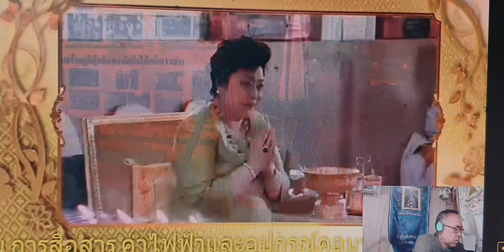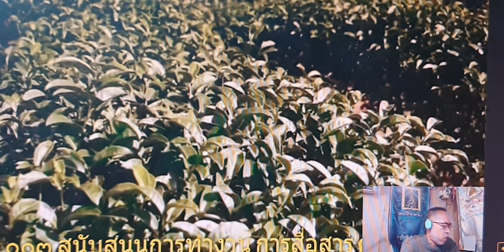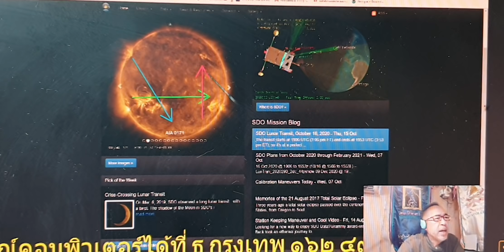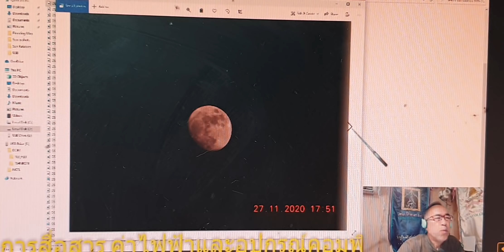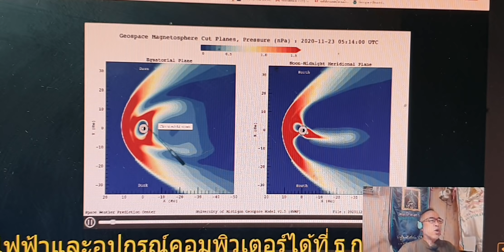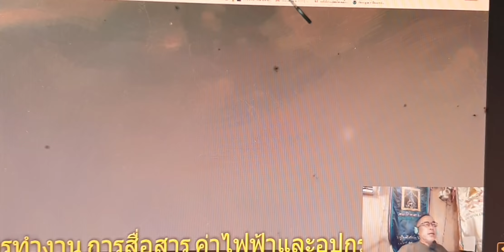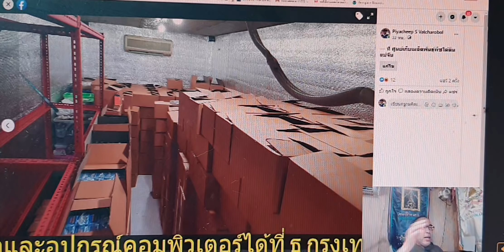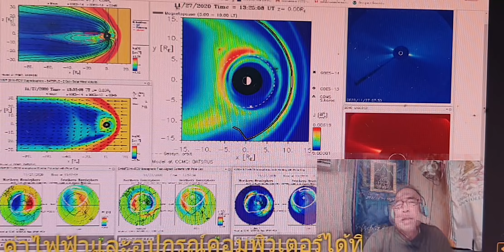๒๗๑๑๖๓๒๐๒๐ พลังงานจากกลุ่มดาวลึกลับกระแทกโลกด้านหลังช่วงกลางคืนมานานกว่า ๙ เดือนอล้ว แรงขึ้นทุกวัน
ที่หลบภัยเป้ฉุกเฉินอาหารน้ำยาพลังงานสำรองต้องเตรียมพร้อมอย่างน้อย 6 เดือนนะครับ